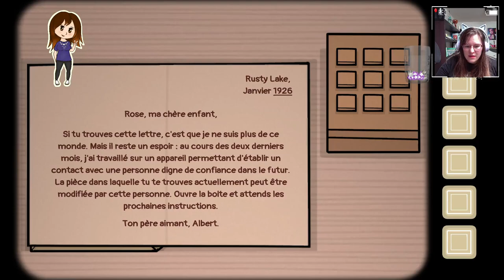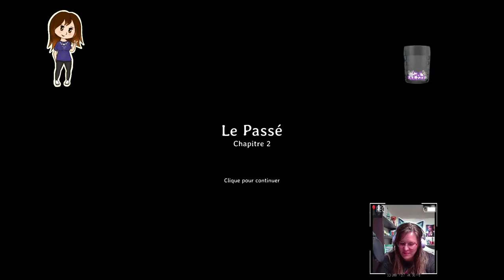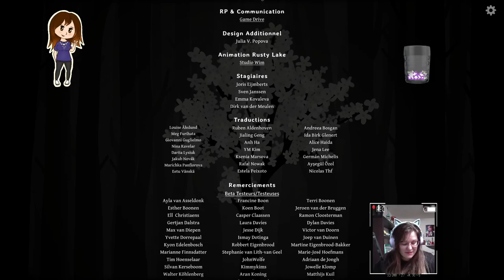Honest Braincell Hour - Video game : The Past Within